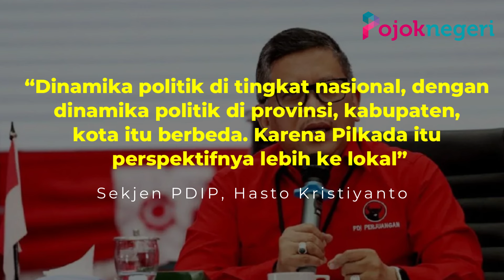PDIP Buka Peluang Berkoalisi dengan Golkar dan Gerindra di Pilgub Jatim 2024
Sekretaris Jenderal PDIP Hasto Kristiyanto membuka peluang partainya berkoalisi dengan partai-partai non-koalisi Pilpres untuk Pilkada 2024.

Menurut Hasto, hal itu memungkinkan karena dinamika politik nasional berbeda dengan di daerah.

“Dinamika politik di tingkat nasional, dengan dinamika politik di provinsi, kabupaten, kota itu berbeda. Karena Pilkada itu perspektifnya lebih ke lokal” Sekjen PDIP, Hasto Kristiyanto, Tempo.co

Maka dari itu, Hasto berujar PDIP bisa saja berkoalisi dengan partai-partai yang merupakan kompetitor dalam Pilpres 2024, seperti Gerindra dan Golkar.

Dia berujar kerja sama juga bisa dilakukan dengan partai-partai yang satu koalisi di Pilpres, seperti Partai Persatuan Pembangunan (PPP), Perindo, dan Hanura.

Hal tersebut mesti dilakukan karena dalam Pilkada juga terdapat ambang batas 20 persen kursi parlemen untuk mengusung calon gubernur.

Dia pun menyatakan kerja sama antarpartai mana pun merupakan hal yang biasa saja.

Hasto menyampaikan bahwa PDIP telah melakukan pemetaan secara menyeluruh untuk menghadapi Pilkada serentak pada akhir 2024 nanti.

Dia berkata komunikasi juga telah dilakukan dengan partai-partai lain.

Hasto mengungkapkan bahwa salah satu calon tersebut adalah mantan Gubernur Jawa Timur Khofifah Indar Parawansa.

Terkait hal itu, Ketua DPD PDIP Provinsi Jawa Timur, Said Abdullah baru-baru ini bertemu dengan Khofifah Indar Parawansa yang disebut-sebut akan kembali mencalonkan diri sebagai Gubernur Jawa Timur.

Said Abdullah bahkan terang-terangan mengaku tengah merayu Gubernur Jawa Timur periode 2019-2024 itu.

Said mengaku telah bertemu dan berbagi informasi dengan mantan Gubernur Jawa Timur itu beberapa waktu lalu.

Keduanya membahas bagaimana Jatim ke depan, termasuk positioning Khofifah.

Namun, ia mengaku prosesnya tidak dalam rangka dukung-mendukung, melainkan penjajakan sejauh mana pandangan mantan Khofifah ke PDIP.

Soal kader PDIP yang disiapkan untuk dicalonkan pada Pilkada Jatim 2024, anggota DPRD RI ini mengatakan PDIP memiliki banyak kader, baik sebagai calon gubernur maupun calon wakil gubernur.

Disinggung namanya sendiri untuk maju di Pilgub Jatim, Said menyatakan bahwa dirinya saat ini fokus menjadi pelayan petugas partai.

Dan mekanisme partai dalam mencalonkan kepala daerah dilakukan sebagaimana aturan internal yang berlaku yang diawali penjaringan oleh DPD.

Setelah itu kemudian dipublikasi, rapat tingkat daerah, hingga dibahas dan diusulkan ke DPP.

Selanjutnya, DPP menggelar rapat khusus, baru kemudian diajukan ke Ketua Umum DPP PDIP Megawati Soekarnoputri.

Agus Yudha Wicaksono, Wakil Ketua Bidang Organisasi DPD PDIP Jawa Timur mengatakan PDIP tidak sedang merayu Khofifah.

Agus mengatakan PDI Perjuangan merupakan partai ideologis dan semua orang paham.

"Dan tidak mungkin akan merayu-rayu apa lagi menjilat. Jadi itu yang dilakukan Ketua DPD kami, adalah komunikasi untuk kemaslahatan masyarakat Jawa Timur" Politisi PDIP, Agus Yudha Wicaksono, Tempo.co

Khofifah tidak membantah ihwal pertemuannya dengan Said Abdullah.

Namun, Khofifah tidak menyebutkan ihwal substansi politik pemilihan kepala daerah di Jawa Timur dalam pertemuannya dengan Said Abdullah.

"Materi yang kami bahas juga beragam. Mulai kondisi ekonomi global, ekonomi Indonesia juga Jatim" Khofifah Indar Parawansa, Tempo.co.